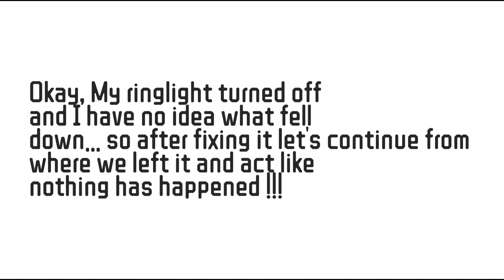Karnan Teaser |Moroccan Reaction |Dhanush |Mari Selvaraj|Santhosh Narayanan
Thank you for being a part of my channel.

Reaction                  👉 00:52

💥Our number while uploading this video :1170💥

 @ghazala space.